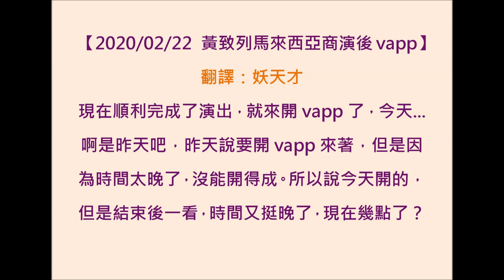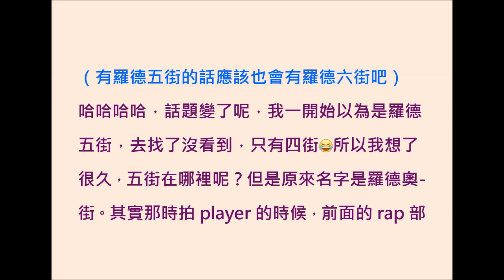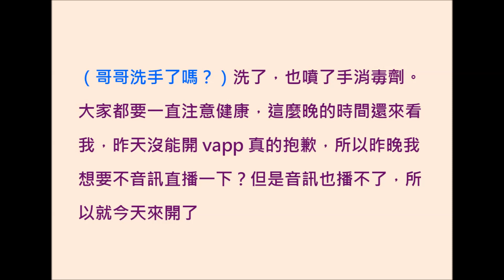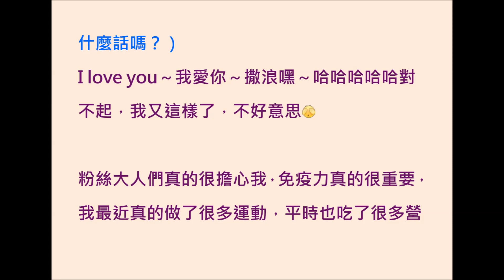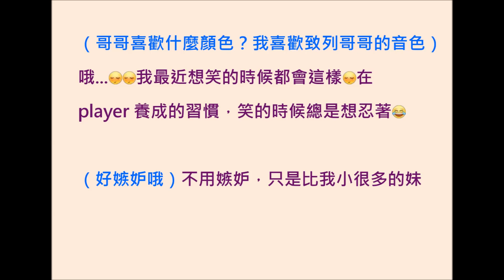2020/02/22 黃致列馬來西亞商演後 vapp，黃致列 황치열 Hwang Chi Yeul